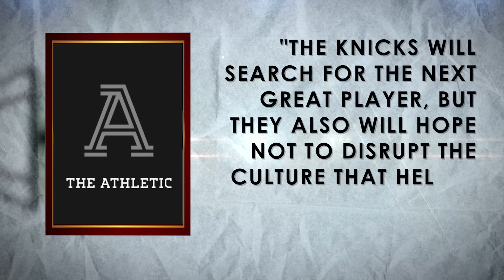The Knicks New Plan is Insane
The Knicks lost in the second round after missing most of their starters to injury. Now they enter the offseason with a brand new plan. Most fans want them to get a superstar and this is a look at how they will approach the summer.